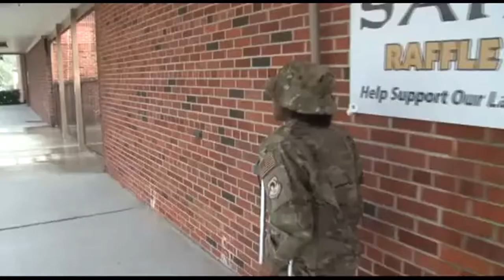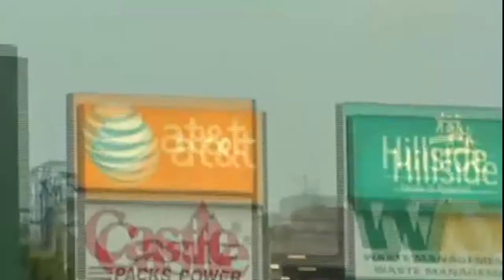Compilation Military member surprises family at Packers vs Bucs